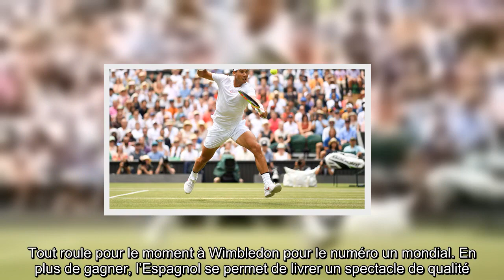VIDEO. Wimbledon: Mamma mia, le lob en tweener de Rafael Nadal... Déjà le point de la quinzaine?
Et de 15 ! Quinzième victoire de rang pour Rafael Nadal, qui n’a plus perdu la moindre rencontre depuis les quarts de finale du tournoi de Rome. Tout roule pour le moment à Wimbledon pour le numéro un mondial. En plus de gagner, l’Espagnol se permet de livrer un spectacle de qualité. Contre Alex de Minaur, en 16es de finale, il a régalé le public du All-England Club d’un lob en tweener. Qu’il est loin, le temps où ses détracteurs pouvaient le taxer de joueur sans finesse… 🎾 ATPExtra 🏆 Le point de cette première semaine pour Rafael Nadal ? Un tweener en lob magistral face à De Minaur 😍Wimbledon — beIN SPORTS (@beinsports_FR) July 7, 2018 Rafael Nadal a battu le jeune Australien en trois manches (6-1, 6-2, 6-4) et n’a toujours pas concédé le moindre set à Wimbledon cette année. Des statistiques « Roland-Garresques​ ». Et si Rafa allait loin ?